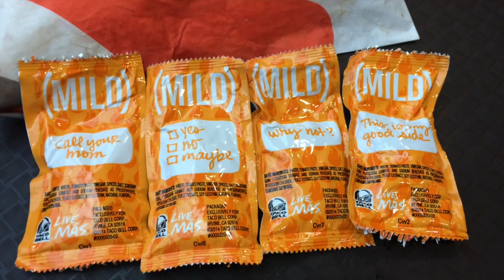Baby Check Up & Kids Working Out?!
12.15.14 vlogmas day 15: Trystan's check up & kids working out!!